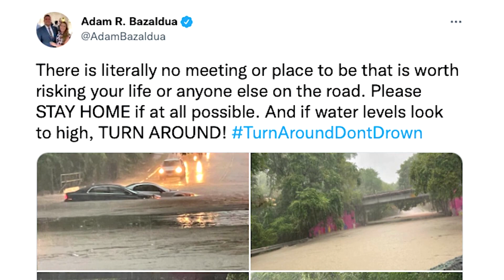Dallas homes inundated by flash floods, heavy rain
Video obtained by Reuters shows Brittany Kay Taylor struggling to save her household items as her Dallas apartment flooded from an unprecedented rainfall, just two days into her move.